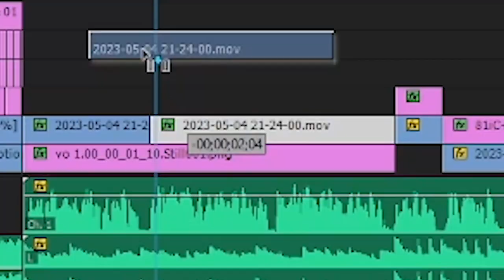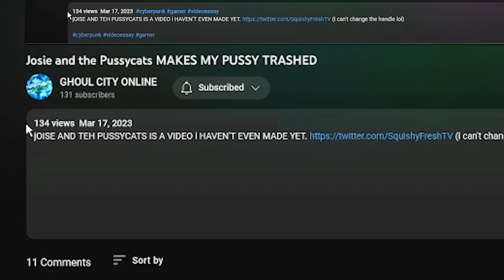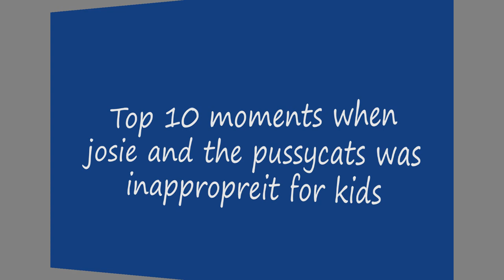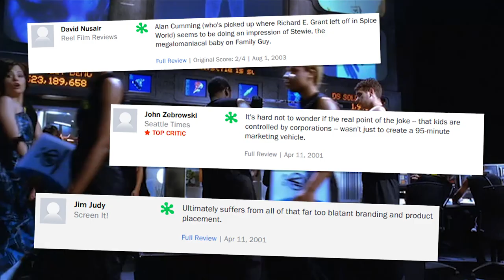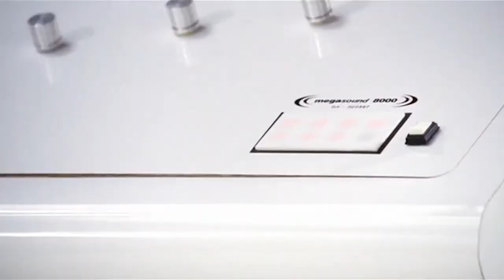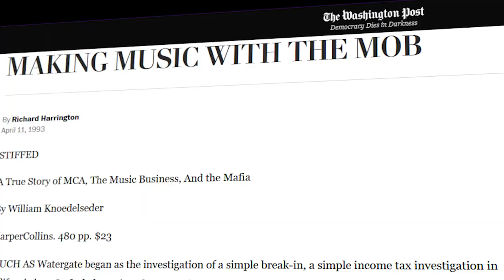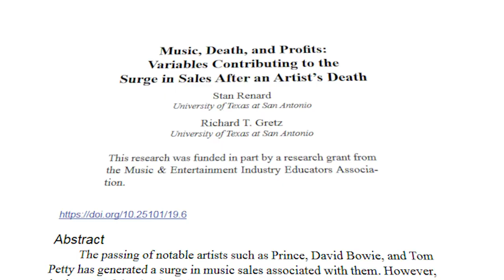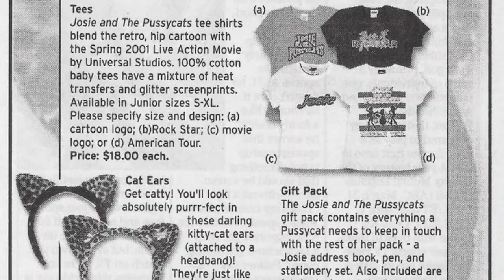Josie and the Pussycats IS BASED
Josie and the Pussycats is a movie that is based! BASED AF. Never would I have expected a movie adaptation of a dumb cartoon/comic to be so good!